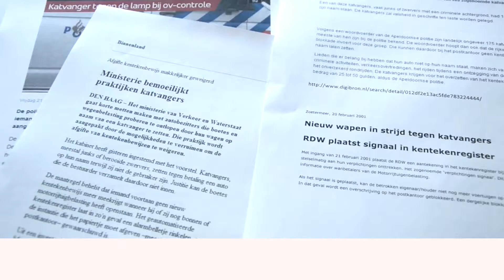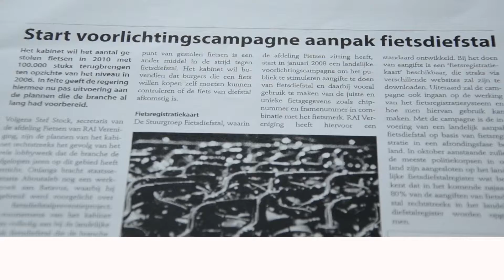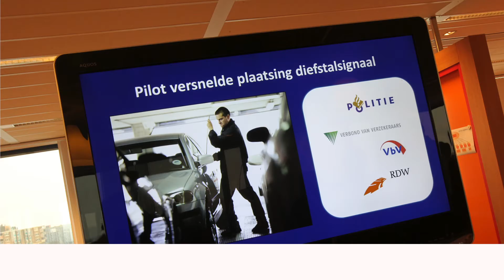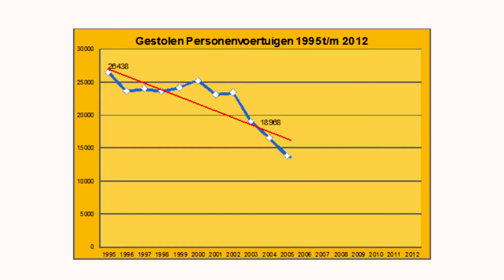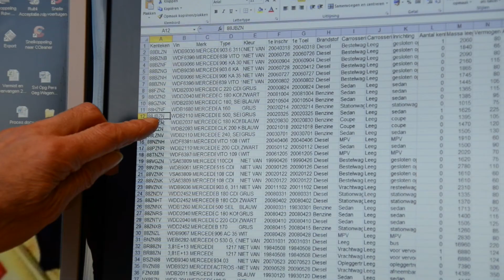Jubileumfilm 15 jaar Stichting Aanpak Voertuigcriminaliteit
6 juni 2013 bestond Stichting Aanpak Voertuigcriminaliteit 15 jaar. In deze stichting participeren ANWB, RDW, BOVAG, BELASTINGDIENST, MINISTERIE VAN JUSTITIE, POLITIE, ARN, VERBOND VAN VERZEKERAARS EN DE RAI VERENIGING.

Voor hen maakte Gwen Jansen van JansenJager i.s.m. Sharmila Baboelal een film over de continue ratrace die ze voeren tegen het dievengilde als het gaat om het stelen van fietsen, auto's en andere voertuigen.

De film is vertoond op hun jubilieumcongres en wordt gebruikt voor voorlichtingsdoeleinden.